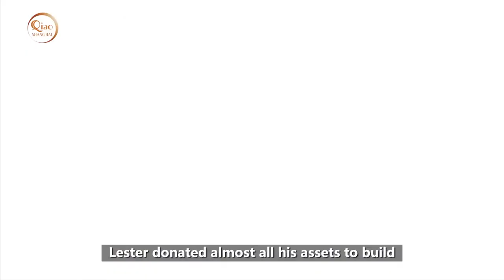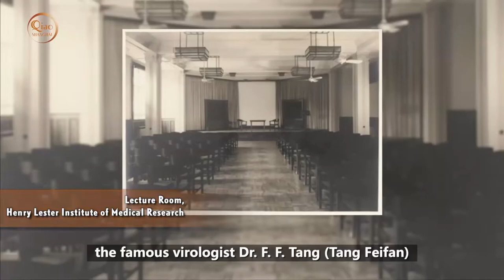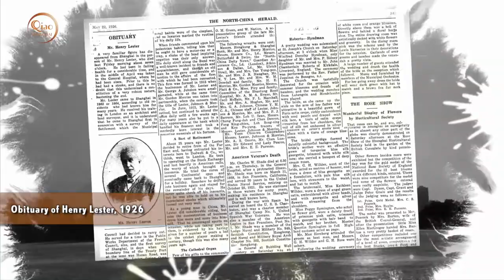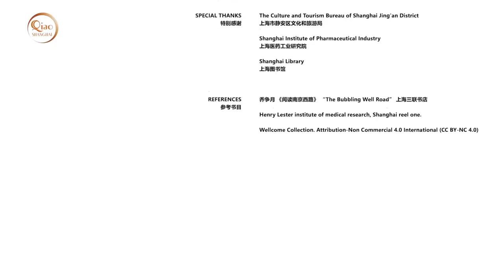Legend of Henry Lester's Medical Institute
A hundred years ago in Shanghai, there was a British tycoon named Henry Lester. He was rich but didn't own a car and used buses. He didn't marry or have children. Before he died in 1926, Lester donated almost all his assets to build the Lester Chinese Hospital, the Henry Lester Institute of Technical Education and the Henry Lester Institute of Medical Research.

The Henry Lester Institute of Medical Research is located in downtown Shanghai. Founded in 1932, the three-story building is modern in style. It was designed by Lester Johnson & Morris, a famous architectural firm founded by Lester. At the time, press said it would be the best equipped hospital of its kind.

Follow Michelle Qiao to explore more about the legendary building.